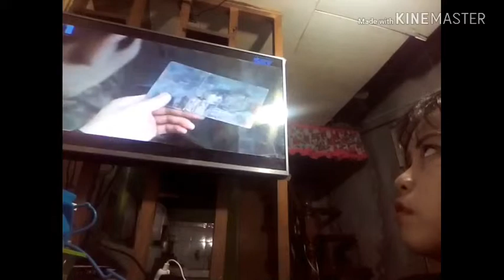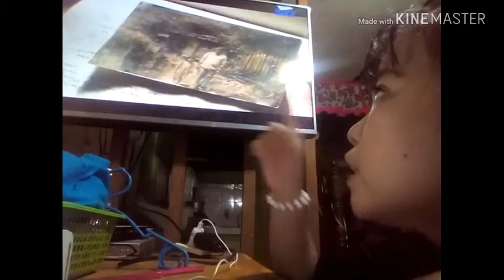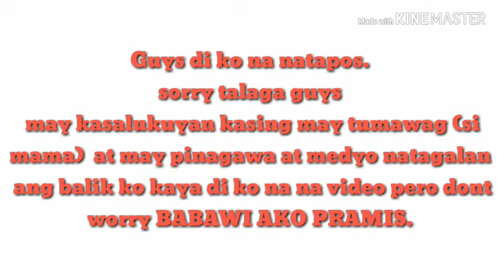Halloween Session. (The Mimic)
Sorry talaga di natapos.